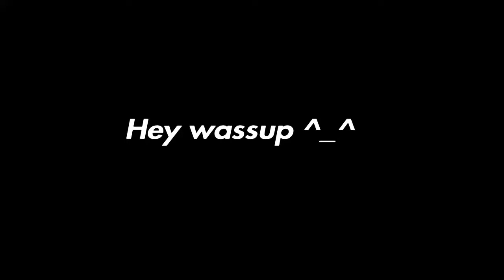Win without moving - R6 Siege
I'm getting boared of siege so heres a twist: winning without moving, eh?
This is gonna bring a new entertaining side to siege until the new events come out lol, along with my first ever narration in a video.
3 videos comming between Monday - Friday about a different game, hope you tune in.

Friends in video:
Mungo Bungo

Leamshaw

Thumbnail: Adobe Spark
Editing: nut factory